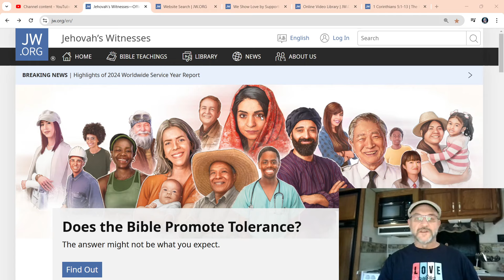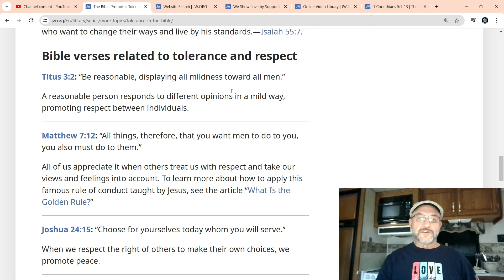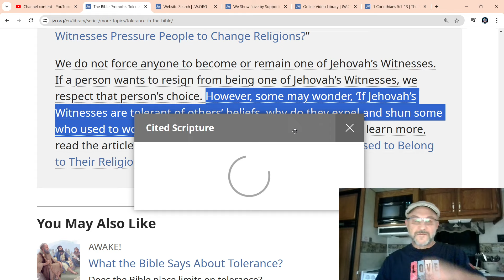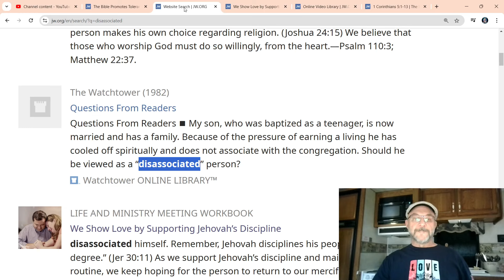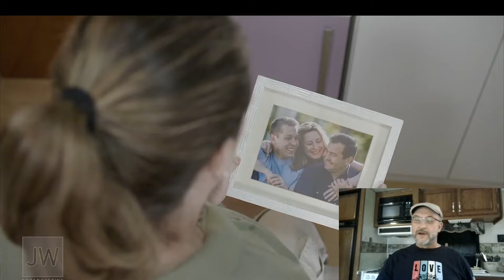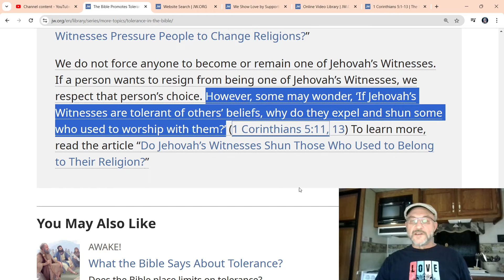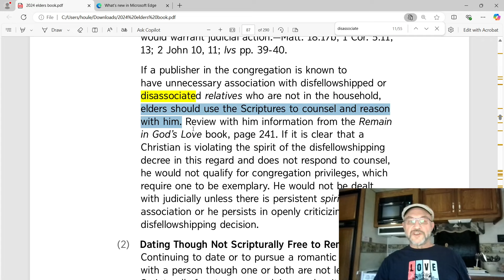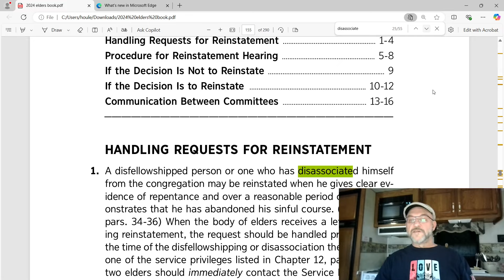JW.org Says You Can Leave, But Can You?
Can you Leave the Jehovah's Witness religion without consequence? No!

Please Join us as we take a look around the world at Jehovah's Witnesses. i was one for 30 years.
We encourage all exJW's to go to Google Review for the Kingdoms Hall/s you were in and do an honest review. Pretty much all the reviews are fluff done by their PID department. We can all have a part in helping the world by an honest review of the Watchtower.

This the website to get the letter and your parliament member.